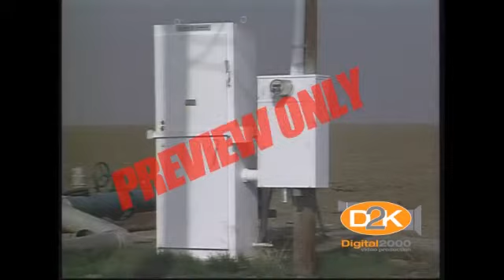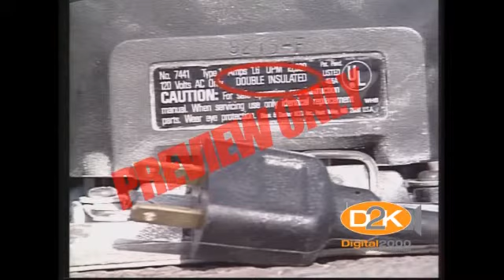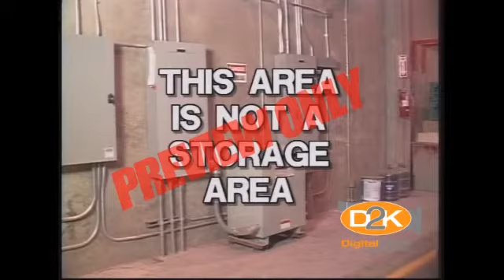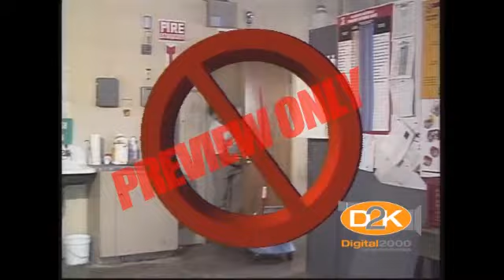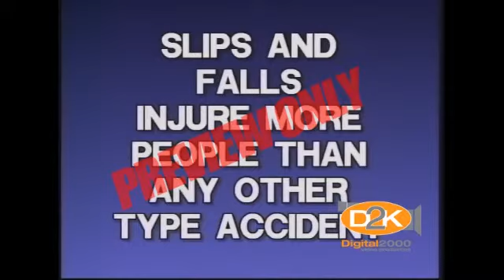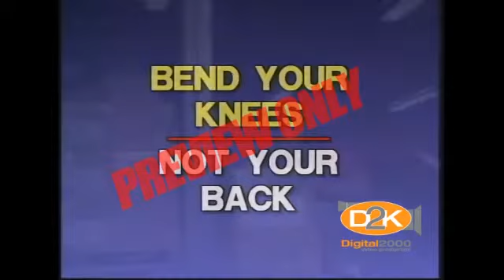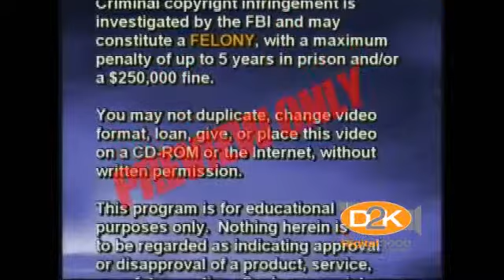Safety Orientation Video For Farm Workers